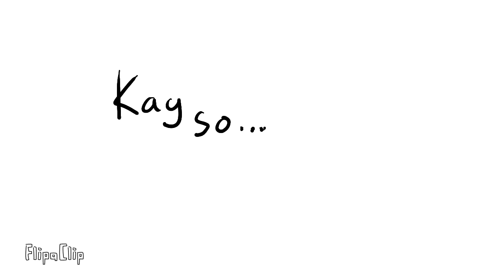how to draw an eye from side